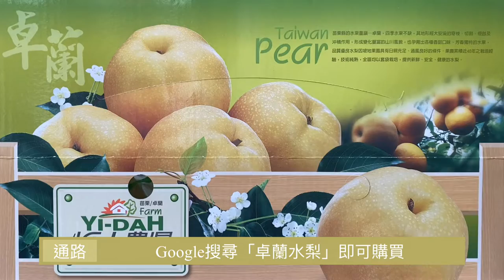卓蘭水梨「百果之宗」/ 苗栗出百果農特產紀錄特輯 EP1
苗栗出百果，農特產紀錄特輯「卓蘭水梨」